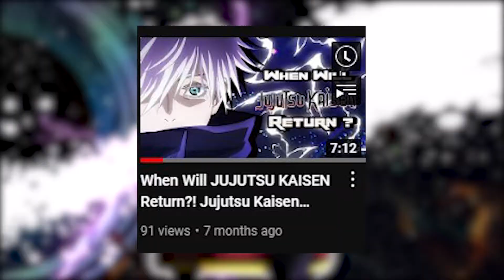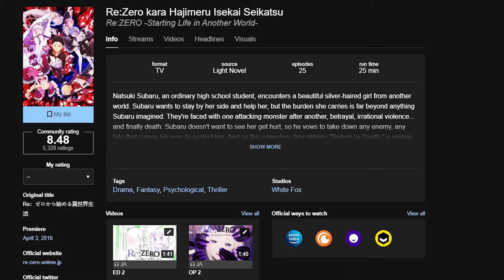Whats NEXT for Re: Zero!! Speculation on Season 3 and Release Dates